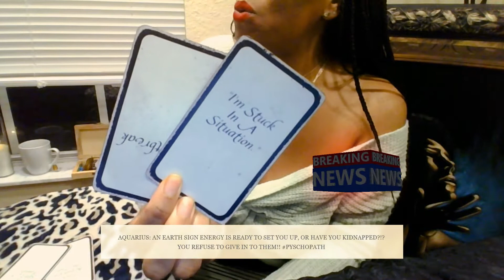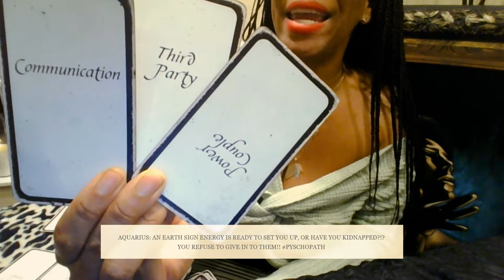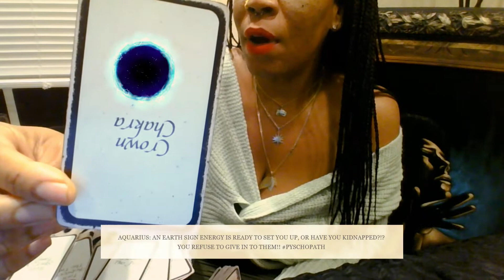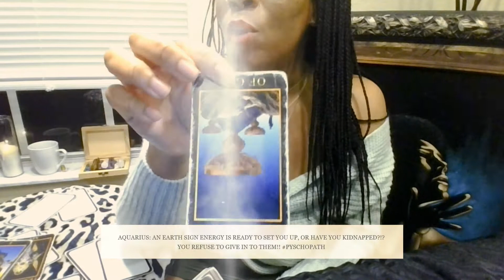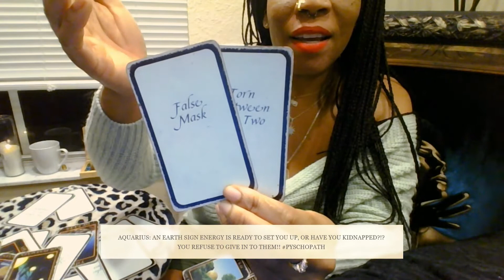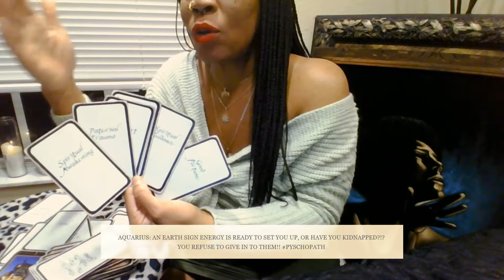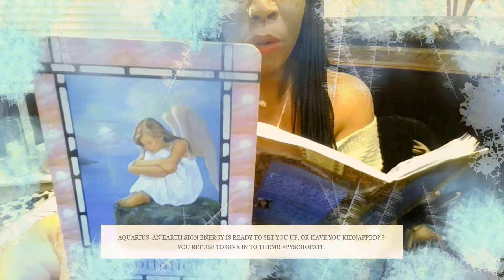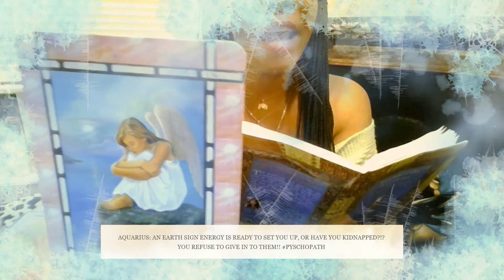AQUARIUS: A PSYCHO EARTH ENERGY IS READY TO SET U UP OR HAVE U KIDNAPPED!? REFUSING 2 GIVE IN!!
ANNOUNCMENTS

$UPPORT THE $UPERNOVA MOON TAROT CHANNEL!

***C O M M U N I T Y***

***A Q U A R I U S***

TODAY'S CHANNELED SONGS FOR AQUARIUS!!!:

S T A R S H A

The songs listed BELOW are intuitively channeled...

Kick back, relax, and take a listen...
Allow to music to speak to you...

Every song may not relate as intimately as others...

However, enjoy it in it's entirety... "WE ARE A COLLECTIVE CULTURE."

STARSHA'S MIXXX

CARDS USED IN TODAY'S READING:

1.) All She Wrote Tarot Deck - By Starsha
2.) Healing With The Angel's Oracle Deck
3.) Manzel Tarot